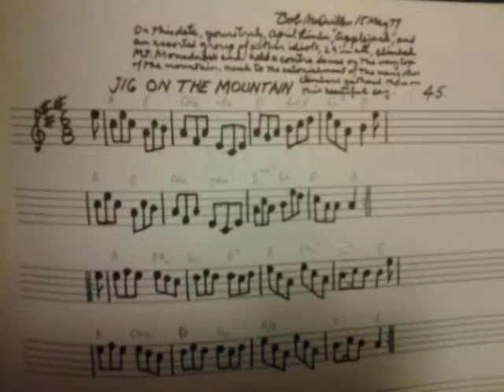Jig: Jig on the Mountain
Bob McQuillen, a mentor of mine, wrote this on May 5, 1977 as the first tune in his "Note Book #3".

Bob's dedication tells a very interesting story:
"On this date, yours truly, April Limber, "Applejack", and an assorted group of other idiots, 29 in all, climbed Mt Monadnock and held a contra dance on the very top of the mountain, much to the astonishment of the many other climbers gathered there on this beautiful day."

This is part of a series of videos, with one of Mac's tunes as often as I can until I run out of them. Both accordion and piano parts are by yours truly, thanks to the wonders of modern technology.